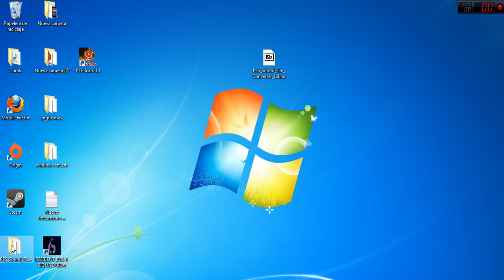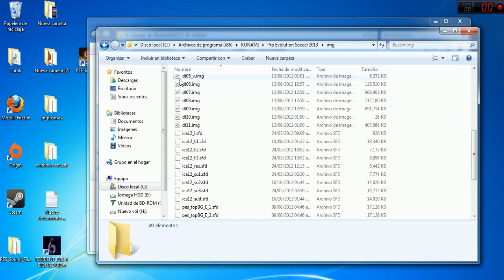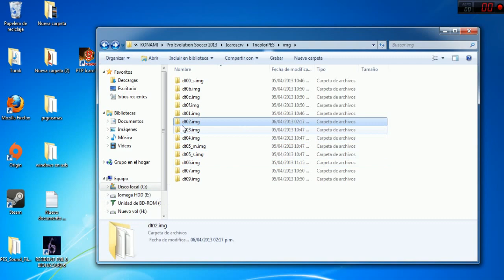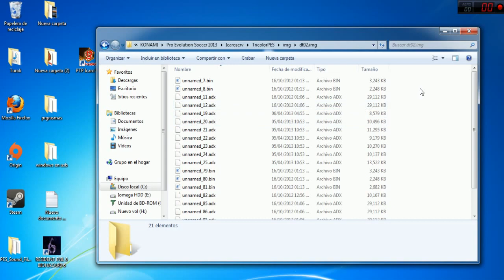CONVIERTE TU MUSICA PARA SER USADA EN EL PES 2013 PC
aqui les dejo un manual para convertir tu musica y reproducirla en el pes13
pes sound video converter 1.8